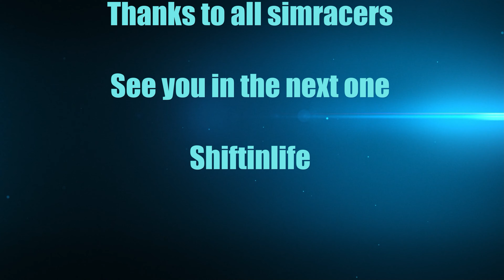Lap One #3 - Raceroom - BMW 325i - Brands Hatch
Hi all, here's an online ranked racing snapshot of what turned out to be a great little battle. More in an upcoming video...

For a better viewing experience, please set the video resolution to 1440p or 2160p even if your screen resolution is 1080p or below.